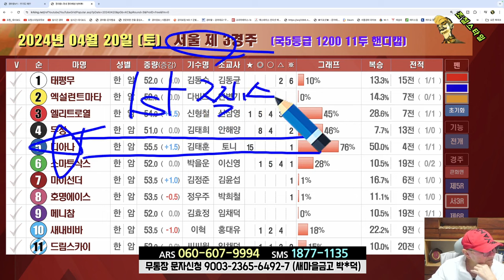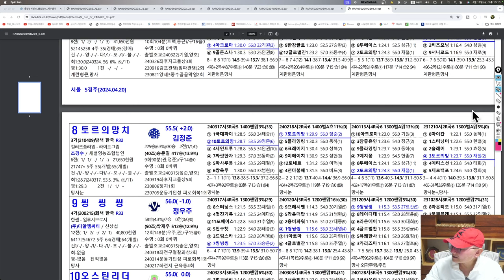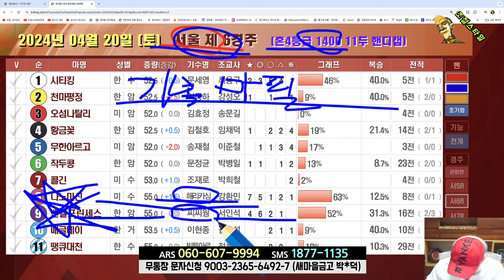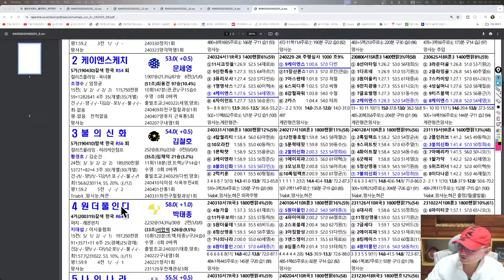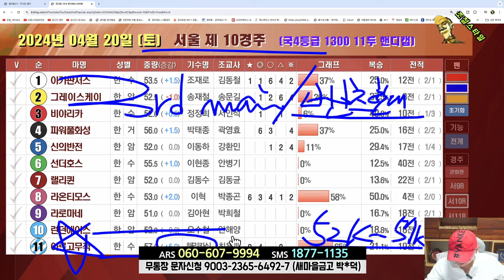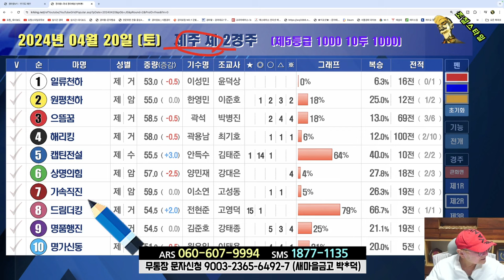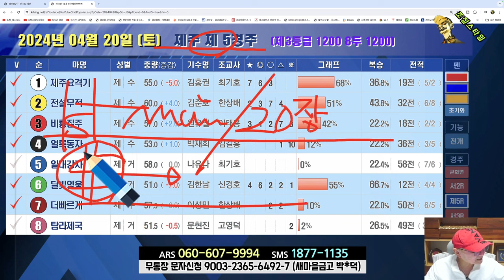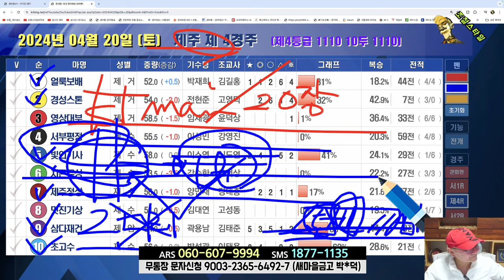[경마] 조철스타일 경마/ [4/20/토요 ] 실전베팅 / 징검다리 UCC